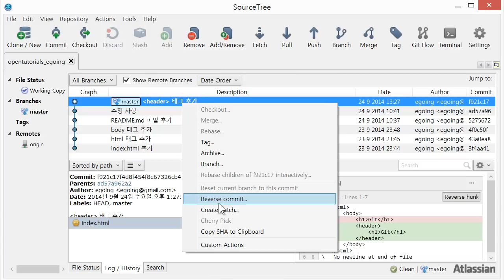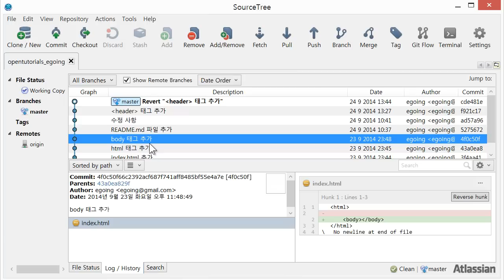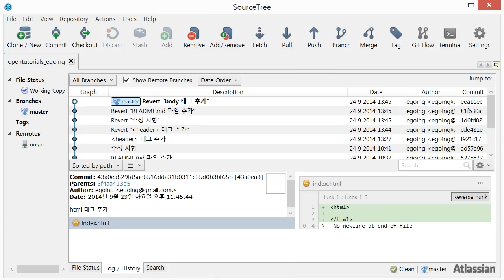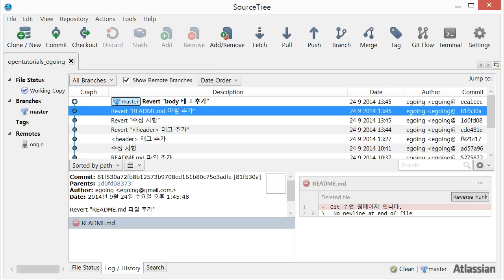Git - 되돌리기 5 : Revert